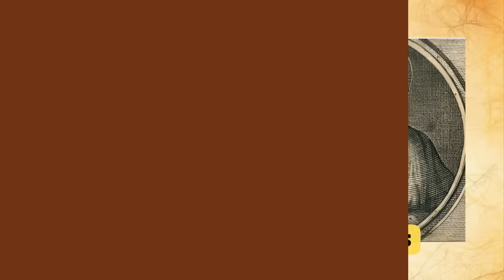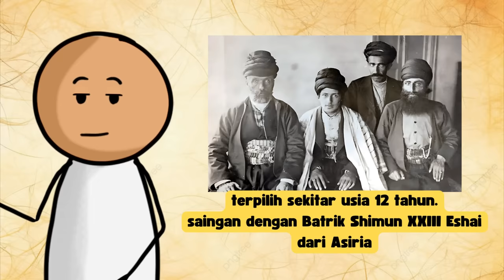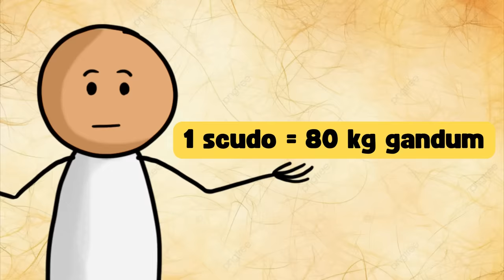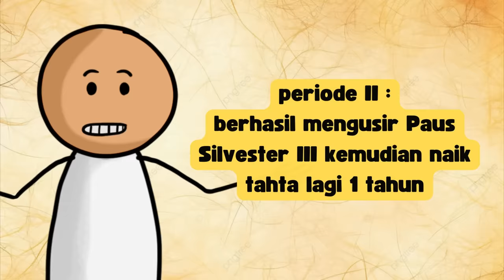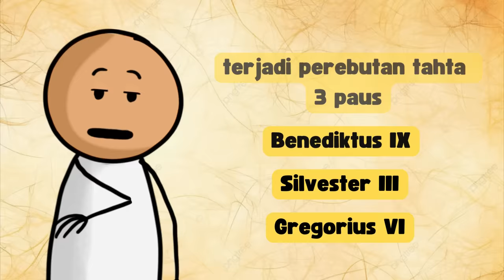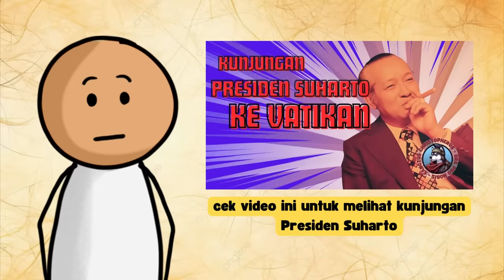DAFTAR PAUS KATOLIK PEMECAH REKOR DAN TER-MIND BLOWING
Siapa yang tahu Paus termuda dipilih pada umur berapa? 12 tahun! Selain fakta mencengangkan ini ada rekor lain yang juga nggak kalah menarik. Yuk saksikan!

Salam!